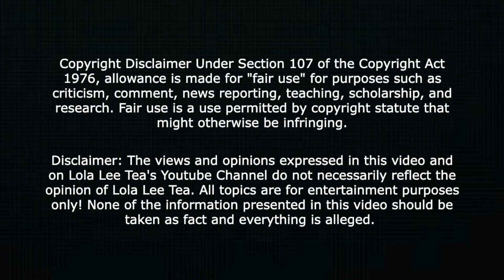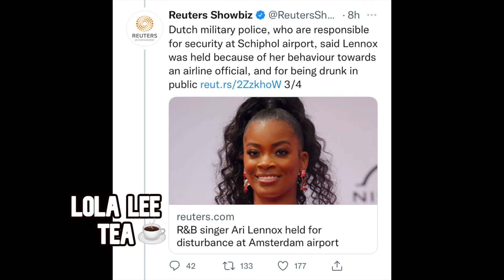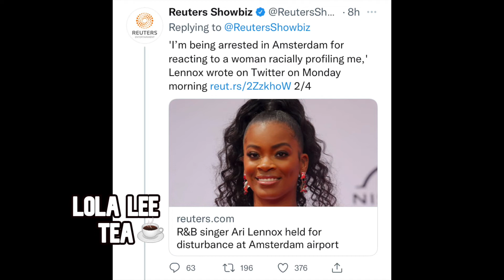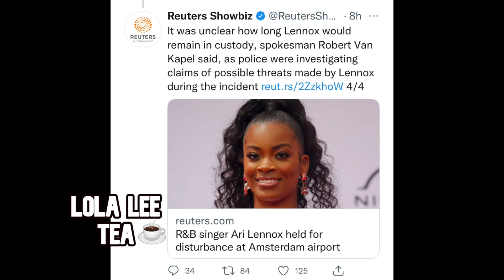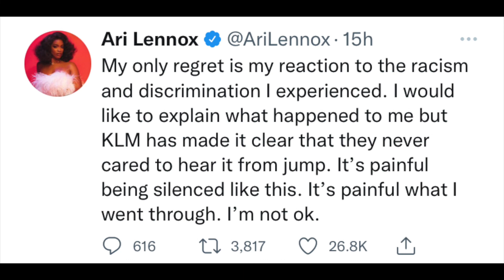Ari Lennox said she DID experience RACISM at the Amsterdam airport!